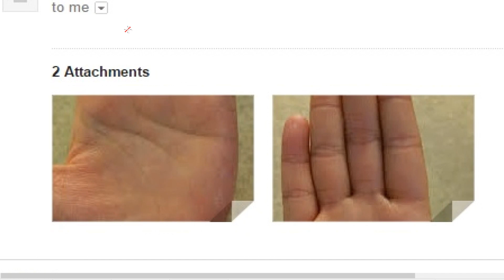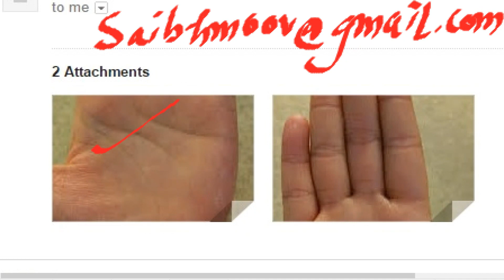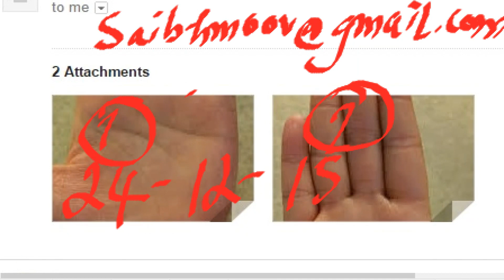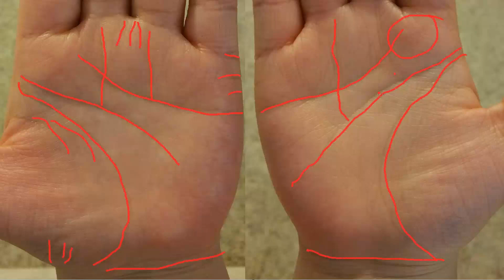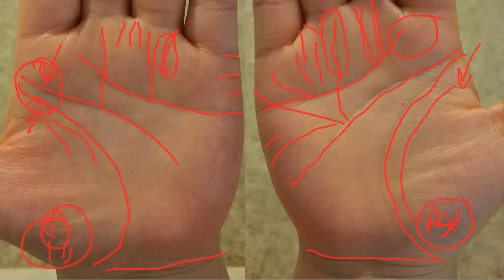saib kab teg rau phooj ywg PA